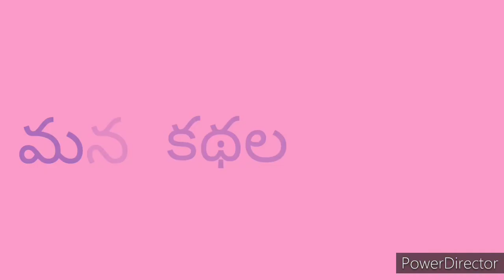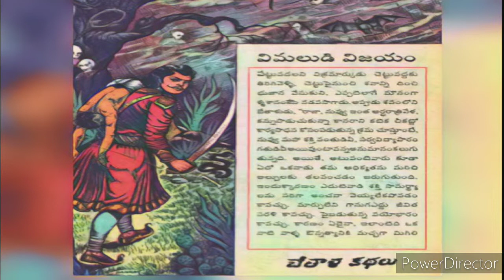Bethala Kathalu | విమలుడి విజయం | Chandamama Kathalu Audiobook | Telugu Stories